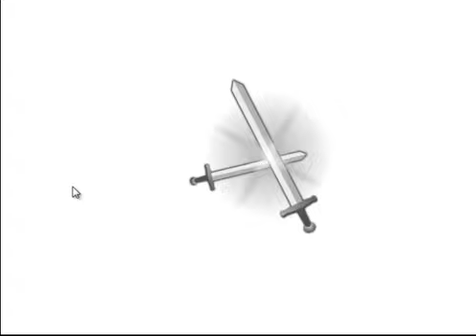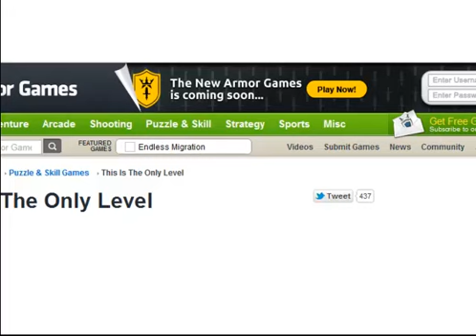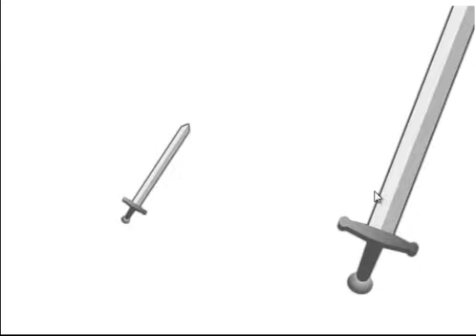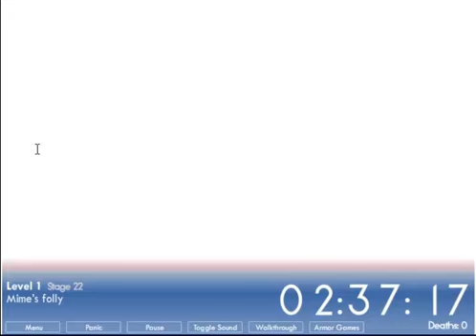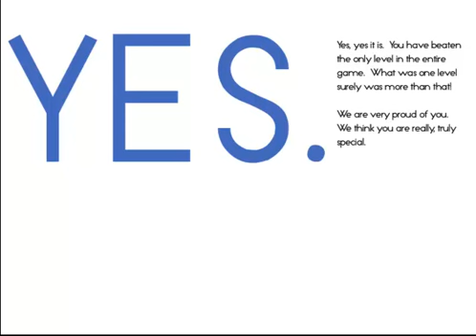THIS IS THE ONLY LEVEL DEATHLESS RUN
YES I SSO DO IT AND FUCKING LOVE CAPS LOCK HERE IS THE LINK TO THE GAME OH AND IF YOU WANT NUMBER 2 JUST ASK